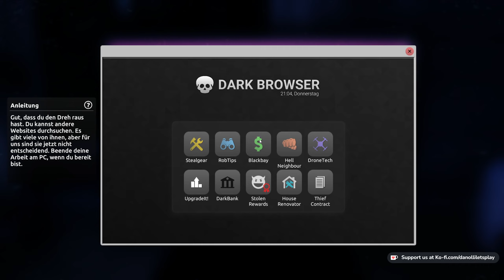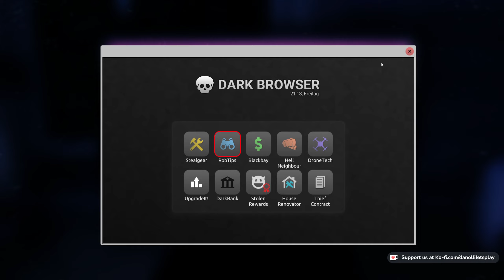Thief Simulator 2 | Trautes Heim #2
Die Tür zu Ihrer Räuberkarriere wartet schon! Brechen Sie einfach das Schloss auf und brechen Sie die Türschwelle auf.
Lernen Sie Fertigkeiten, sammeln Sie Werkzeuge und werden Sie ein Meister des Diebeshandwerks!

Aktueller PC:
Mainboard: MSI Z490-A Pro ATX
CPU: Intel Core i9-10900K
RAM: DDR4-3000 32GB PC4-24000U G.Skill Aegis
Grafikkarte: NVIDIA GeForce RTX 3090 / 24GB